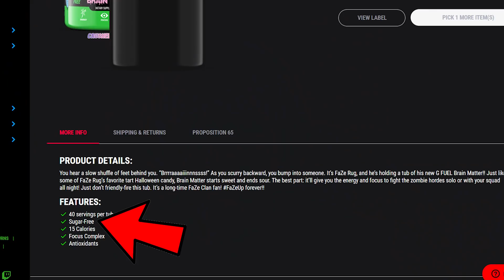THIS TRIPLE DEFINES APHELIOS | Doublelift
Aphelios does his usual 200 year gameplay but these specific plays will make you go okay riot games kekw.